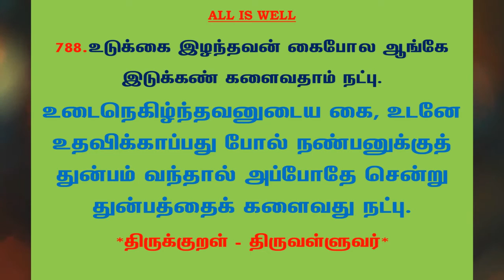#986 | தினம் ஒரு திருக்குறள் - குறள் 788 | Kural 788 - Daily One Thirukkural